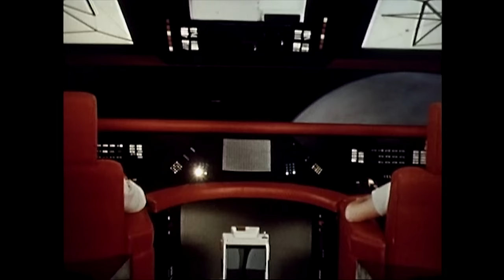Space Academy - Episode 1 - The Survivors of Zalon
Space Academy is a live-action sci-fi children's television program produced by Filmation that originally aired Saturday mornings on the CBS television network, from September 10, 1977, to December 17, 1977.
Gampu and Laura are on a mission in a Seeker, when they are pulled into a black hole. Chris must use his mind-link with his sister to try to rescue them. Air date: September 10, 1977.
Upconverted from DVD.